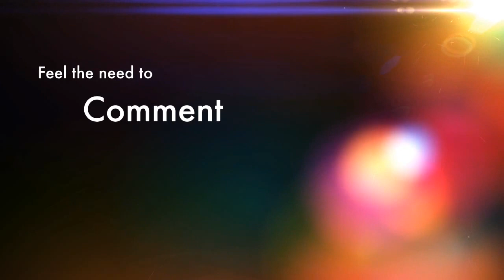FUT 14 iOS - 350k Pack Opening w/ a Bundesliga Beast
Can we smash 30 likes for this TOTY Search!